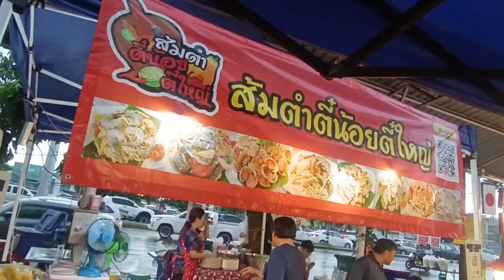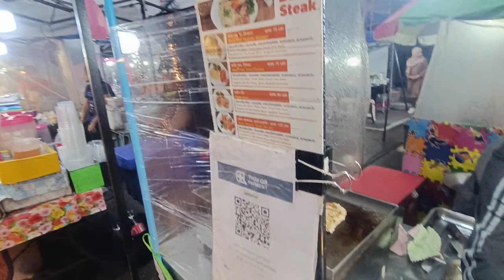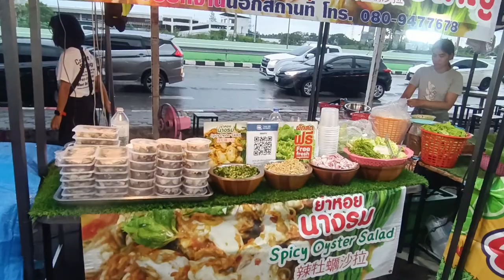กาดนัด มีโชค เชียงใหม่ ตลาดนัดน่าเดินทุกๆ จันทร์ อังคาร ช่วงเย็น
คลิปนี้พาเพื่อนเที่ยวชมตลาดนัดเชียงใหม่ครับ ตลาดมีโชคมีทุกๆวันจันทร์และอังคาร
ตลาดนัดที่นี่ใหญ่มากครับ พ่อค้าแม่ค้าเยอะมากมีของให้เลือกหลากหลาย ทั้งอาหารและของใช้เสื้อผ้า แนะนำครับ